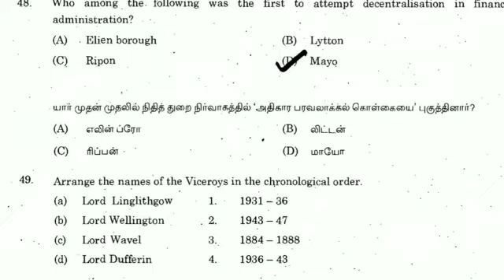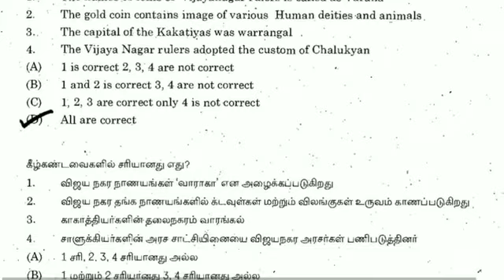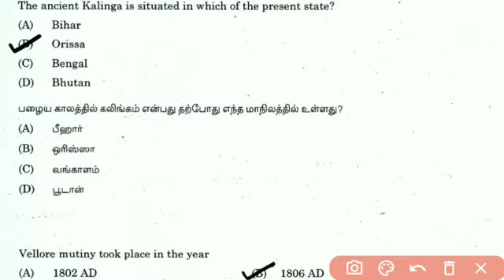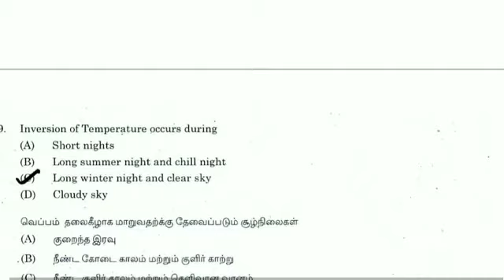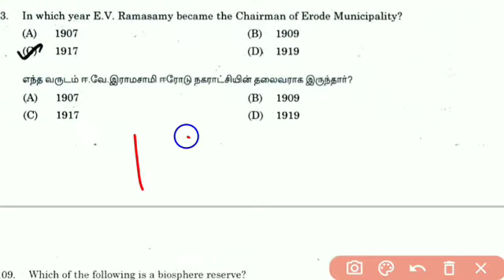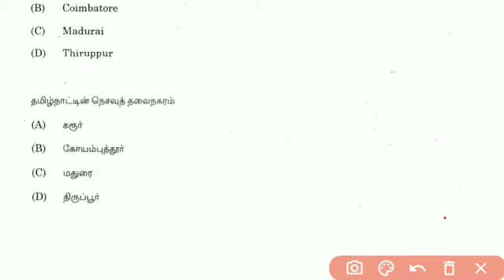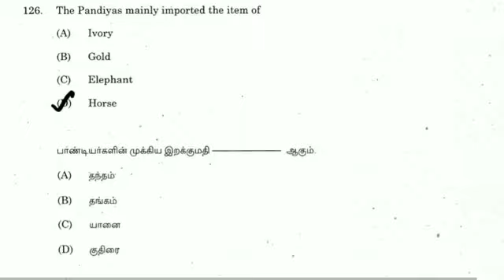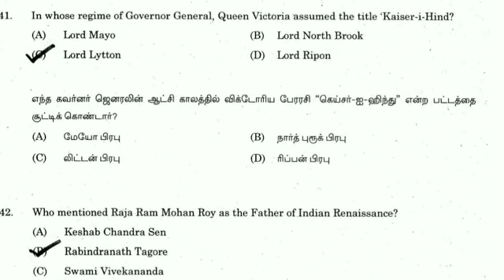TNPSC group 4/History/ previous year question paper with answer/ TNPSC kalvikudil